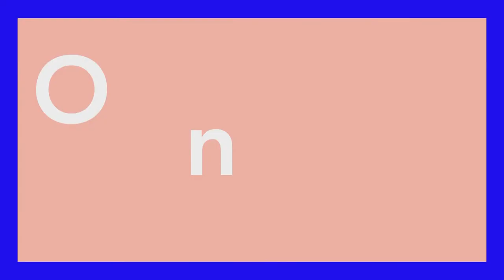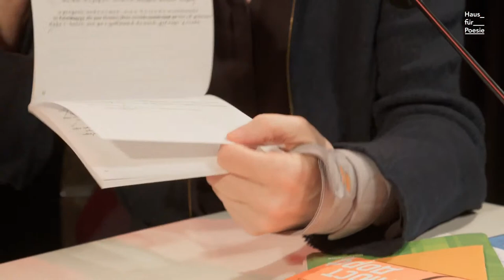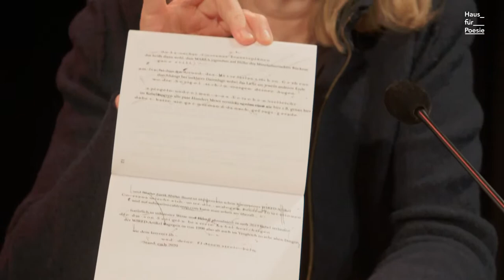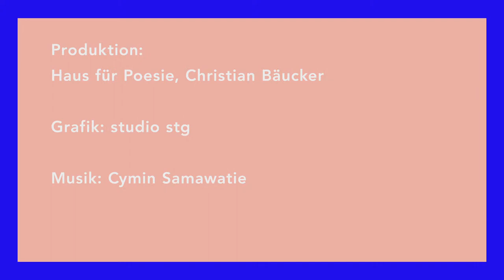Die besten Lyrikdebüts 2020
Die Literaturkritikerin und Übersetzerin Marie Luise Knott stellt die besten Lyrikdebüts 2020 vor: „Loops“ (roughbooks) von Carla Cerda, „lustdorf“ (Verlagshaus Berlin) von Alisha Gamisch und „Approximanten“ (Matthes & Seitz) von Saskia Warzecha.